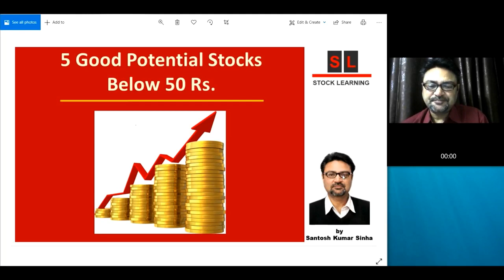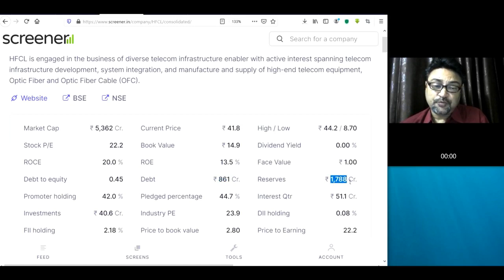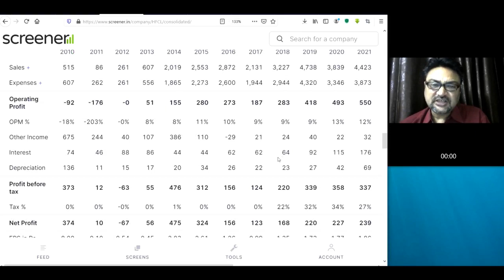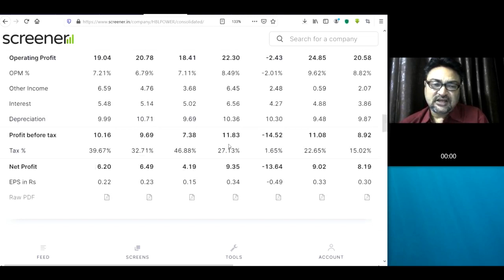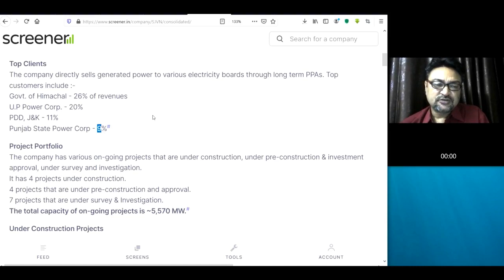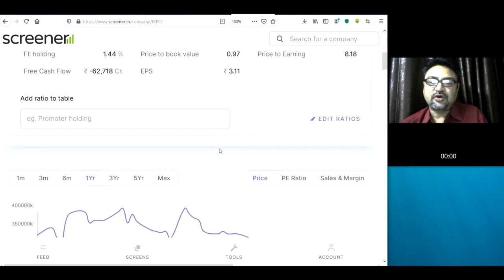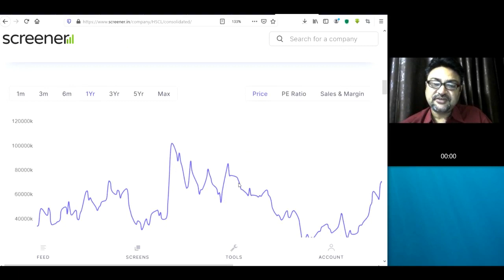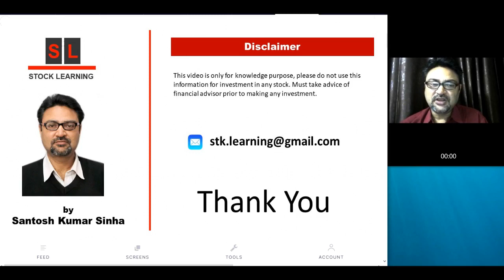Best 5 Stocks Below 50 Rs | HFCL | HBL Power Systems | SJVN | IRFC | Himadri Speciality Chemicals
Best 5 Stocks Below 50 Rs | HFCL Ltd. | HBL Power Systems | SJVN | IRFC | Himadri Speciality Chemicals |